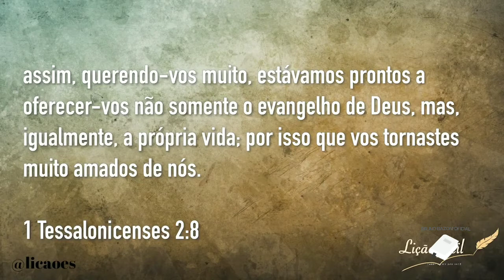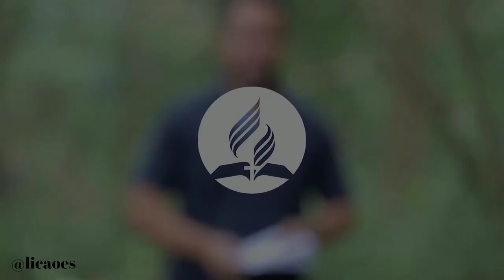LIÇÃO 09 - 21/11/2020 - Sábado - ESCOLA SABATINA